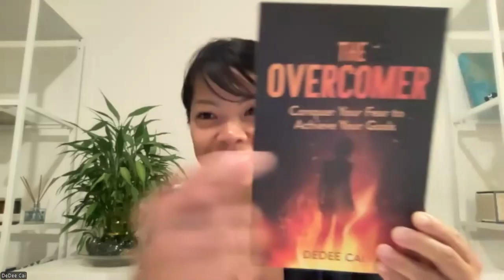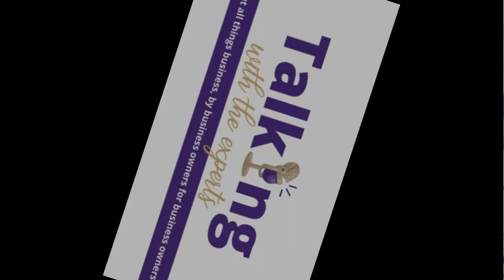2024 EP559 Charge Your Worth: Amplify Your Impact with DeDee Cai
Learn how to charge what you're worth and amplify your impact with DeDee Cai on Talking with the Experts. Discover strategies to attract the right clients, boost confidence, and create financial freedom.

Join DeDee Cai, founder and mindset coach of FIT TO PROFIT, as she shares the essential strategies for amplifying your impact by charging what you're truly worth. In this insightful episode of alking with the Experts, DeDee explains why valuing your skills and setting fair rates isn't just about financial gain—it's about boosting your confidence, attracting the right clients, and making your work sustainable. Discover how adopting a value-based mindset can unlock your full potential and empower you to contribute more effectively to your community.

DeDee, with over 15 years of business experience in the health and wellness industry, uses psychology, cognitive science, and holistic wellness to help entrepreneurs achieve peak performance. In this episode, she offers practical tips to overcome common challenges, helping you create financial freedom and long-lasting success.

Three Things the Audience Will Learn:

1. The importance of charging what you're worth to create a bigger impact.

2. How to overcome mindset challenges and adopt a value-based approach.

3. Practical strategies to attract the right clients and build a sustainable business.

Welcome to "Talking with the Experts," the podcast that connects you with the brightest minds and industry leaders from around the globe. I'm your host, Rose Davidson, and I'm thrilled to embark on this enlightening journey with you. In each episode, we dive deep into the world of business, entrepreneurship, and personal development. Get ready to uncover the strategies, insights, and success stories that will propel you to new heights. Join me as we unlock the secrets to becoming a respected leader in your field. It's time to take your expertise to the next level, and it all starts right here. Welcome to the conversation! 🎙️💡